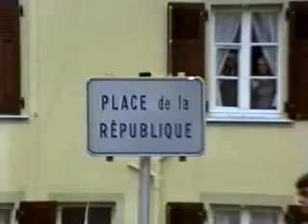Mandeure fete Republique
Fete et inauguration de la place de la république avec m. le Maire Mr Tyrode